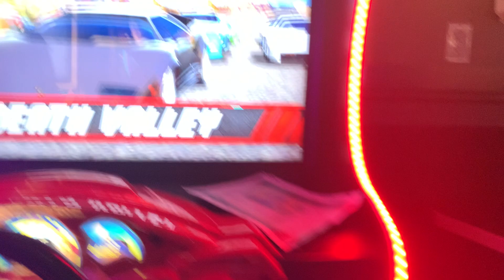Crusin blast Death Valley game